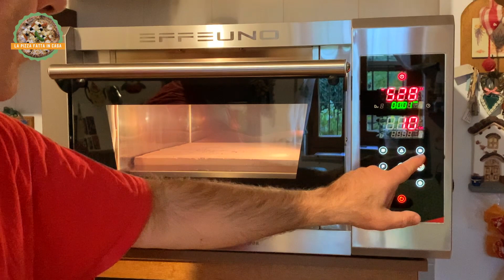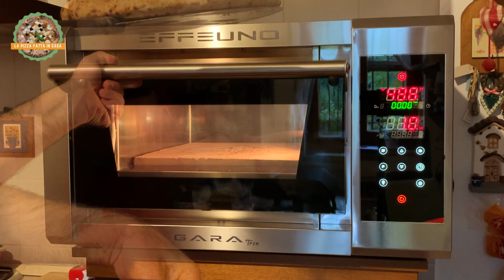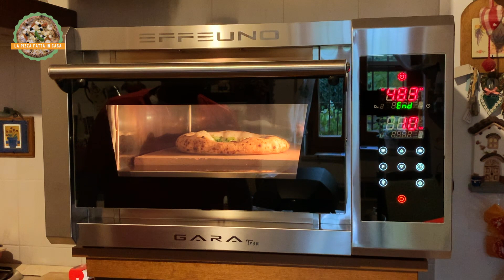Veramente GUSTOSA! 😋 La pizza con scarola, acciughe, olive, pepe e mozzarella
Cari amici della pizza fatta in casa, oggi prepariamo la pizza con scarola, acciughe, olive, pepe e mozzarella.
Gustosissima e adatta a chi ricerca un "di più" di sapore.
Impasto:
- 595 gr di farina Petra 5063
- 390 ml di acqua (idratazione al 65%)
- 19 gr di sale
- 0,5 gr di lievito di birra fresco
Lavorazione:
- nella impastatrice a spirale 3F Alimacchine (modificata da ByFDM) per circa 15 minuti a bassa e media velocità
Lievitazione:
- 9 ore di lievitazione dell'impasto a 20°
- divisione in 4 panetti
- 7 lievitazione dei panetti a 20°
Cottura:
- circa 70 secondi a 530° nell'Effeuno Gara Tron